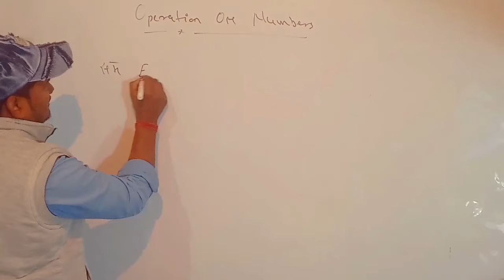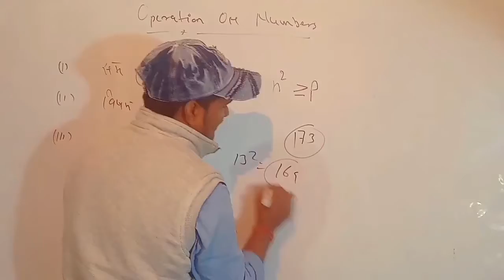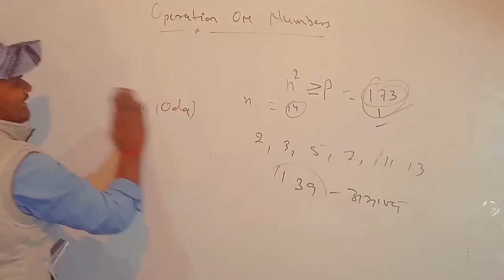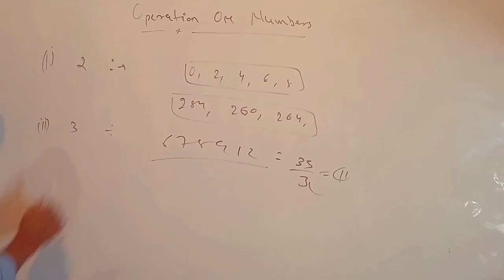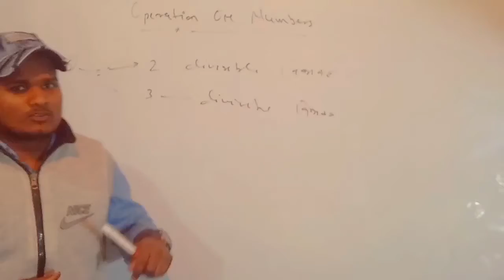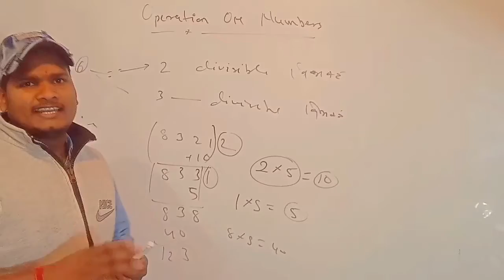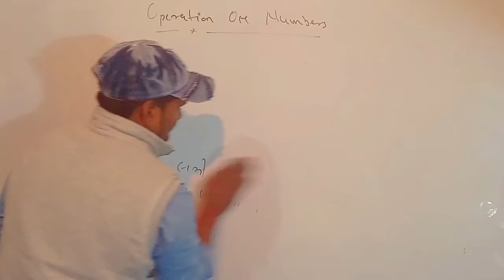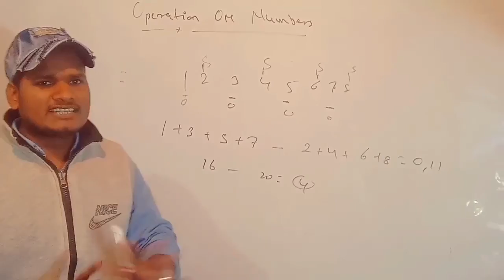Operation on Number,(Mathematics class) Railway, SSC, bihar police, hssc